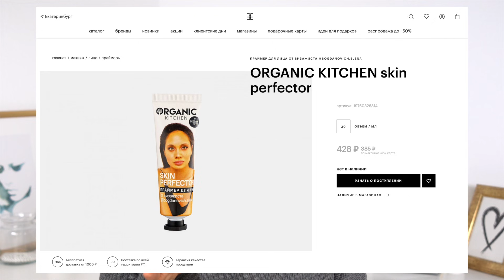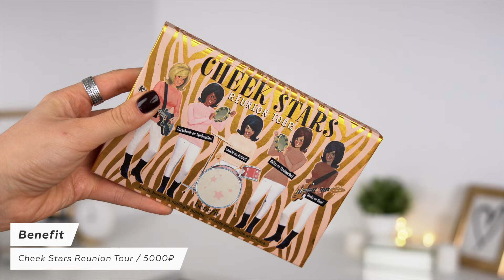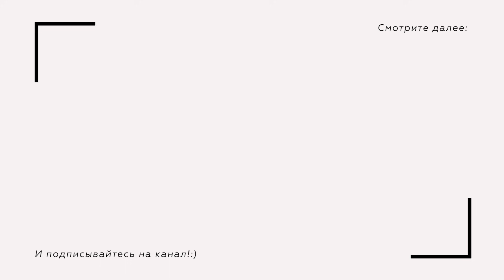ГОРЯЧИЕ ОСЕННИЕ ФАВОРИТЫ КОСМЕТИКИ И УХОДА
В этом видео я познакомлю вас со своими косметическими фаворитами за осень 2020!
Здесь будет очень крутой корейский уход за волосами, мой (уже любимый) кремовый бронзер и многое другое!
Кстати, скажу по секрету, некоторые их этих средств точно попадут в лучшие косметические продукты 2020 года!)

✏️ Продукты из видео:
Organic Kitchen x Elena Bogdanovich | Skin Perfector Цена: 370₽
Estee Lauder | Futurist Hydra Rescue Цена: 2600₽
Clarins | Everlasting Concealer – 02 Цена: 2200₽
Benefit | 24-hr Brow Setter Цена: 1200₽
Benefit | Brow Microfilling Pen – Medium Brown Цена: 2000₽
Chanel | Les Beiges Цена: 3600₽
Benefit | Cheek Stars Reunion Tour Цена: 5000₽
Bobbi Brown | Highlighting Powder – Pink Glow Цена: 3900₽
GA-DE | Velveteen – 54 Oh So Chic Цена: 1500₽
Stellary | Wild Volume Цена: 400₽
YSL | Mascara Volume Effet Faux Cils Radical Цена: 2000₽
Clinique | Even Better Pop Lip – 06 Цена: 1500₽
Sensai | Dual Essence Цена: 8200₽
Sensai Ultimate | The Creamy Soap Цена: 7600₽
Amos | Perfect Renew Цена: 3200₽

❗Данное видео не спонсировано. Присылаемые на обзор продукты никак не влияют на мое мнение, оно всегда остается независимым.